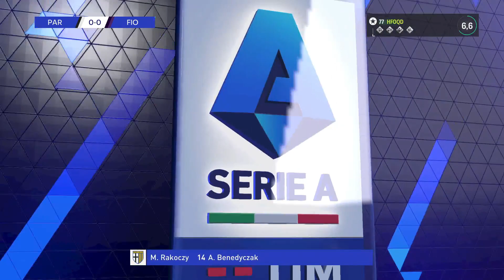¡DEBUT CON LA SELECCIÓN DE FRANCIA! | FC24 MODO CARRERA JUGADOR